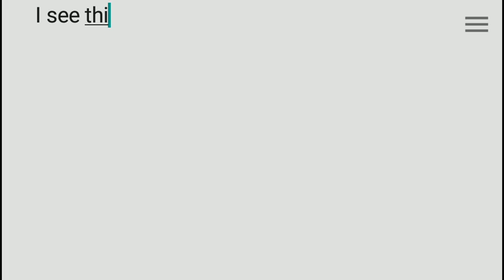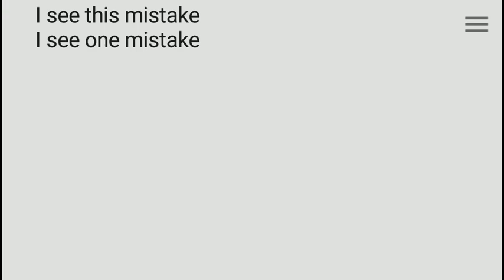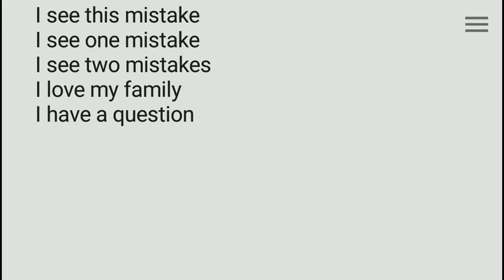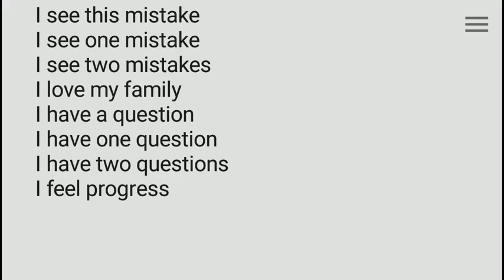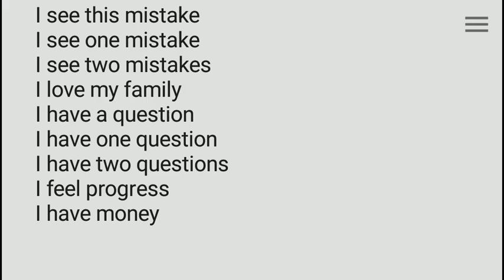دروس اللغة الانجليزية من الصفر. الدرس ١٥. كورس شامل لتعلم اللغة الانجليزية للمبتدئين.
هذه القناة خاصة لتعلم اللغة الانجليزية لجميع المراحل.

. تتعلم فيها العبارات الانجليزية و المفردات الانجليزية و القواعد اللغة الانجليزية للمبتدئين و المتوسطين.
اللغة الانجليزية للمبتدئين.

 هذا كورس شامل لتعلم اللغة الانجليزية من الصفر و يشمل قواعد اللغة الانجليزية للمبتدئين. تعلم اللغة الإنجليزية لكل اليوم.

 كل الدروس اللغة الانجليزية مجانا.

تابع معنا و تتعلم المحادثة باللغة الإنجليزية بايسر الطريقة.

كذلك تتعلم النطق الصحيح باللغة الإنجليزية.